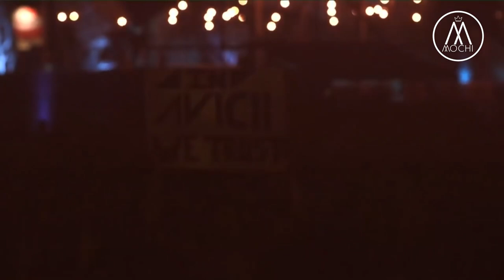🔥 BEST 2000's POP EDM CLUB WORKOUT VIDEO MIX - DJ Mochi Baybee [Avicii, Rihanna, Flo Rida, Pitbull]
This channel is not monetized due to copyright reasons.

***Tracklist***
1. Shots - LMAFO ft. Lil’ Jon
2. Party Rock Anthem - LMAFO ft. Lauren Bennett & GoonRock
3. Turn Up the Music- Chris Brown
4. Yeah x3 - Chris Brown
5. Raise your glass - Pink
6. Good Feeling - Flo Rida
7. Levels - Avicii
8. Starships - Nicki Minaj
9. We Found Love - Rihanna Feat Calvin Harris
10. We Found Dance With Somebody - Calvin Harris ft. Whitney Houston
11. Where Have You Been - Rihanna
12. Rise up (My Dream Is to Fly) -Yves Larock
13. Hangover DJ Jenil - Taio cruz ft Flo rida
14. I Gotta Feeling -The Black Eyed Peas
15. The Time (The Dirty Bit) - Black Eyed Peas
16. Time Of Our Lives - Pitbull ft. Ne-Yo
17. Give Me Everything- Ne-yo ft Pitbull
18. Tonight (I'm Lovin' You) - Enrique Iglesias ft. Ludacris & DJ Frank E
20. Wild Ones -Flo Rida  Ft.  Sia
21. I Love It - Icona pop
22. Sexy And I Know It - LMFAO
23. Animals - Hardwell & GTA
24. Danza Kuduro - Don Omar & Lucenzo
25. Nos Vamos De Rumba - Foncho Ft. David Marley
26. Waka Waka (This time for Africa) - Shakira
27. Feel This Moment ft. Christina Aguilera - Pitbull
28. I Know You Want Me - Pitbul
28. On The Floor - Jennifer Lopez feat. Pitbull
29. Stereo Love - Edward Maya
30. Run the World (Girls) - Beyoncé
31. We run the night - Havana Brown
31. Titanium - David Guetta ft Sia
32. Again And Again -Basto
33. Wake Me Up - Avicii ft. Aloe Blacc